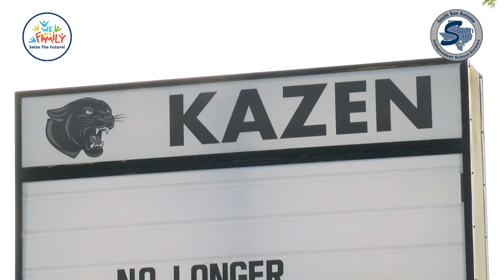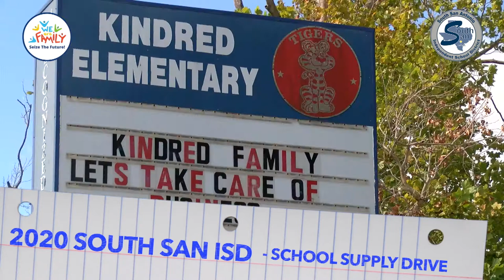2020 SSAISD School Supply Drive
What a wonderful event to kick off the new school year.